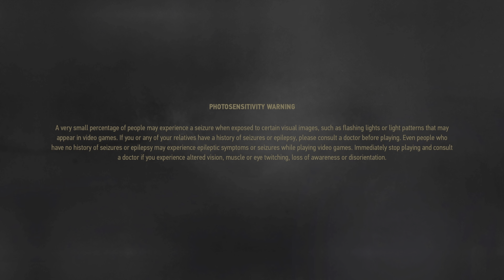The Witcher 3: Wild Hunt_20230609020904